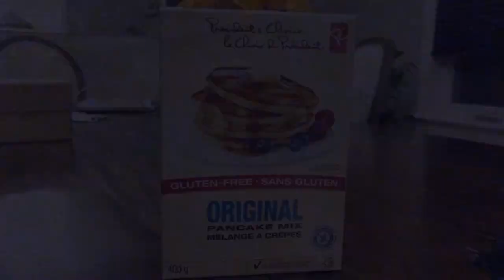pancake vlog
This video is about pancake vlog